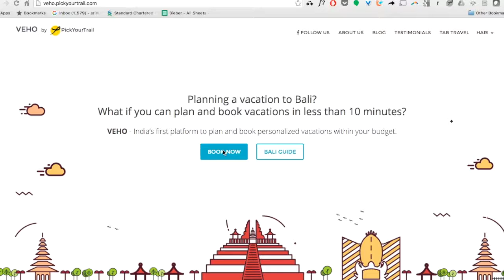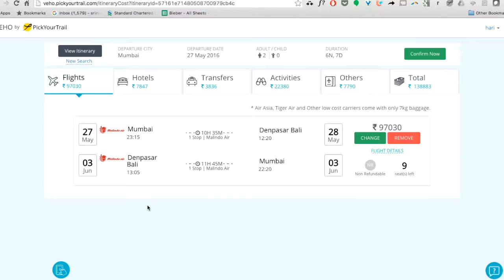VEHO - How it Works?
Looking for a platform to get personalised itinerary recommendations and book your itinerary online as well? Check out VEHO - India's first platform to plan and book international vacations! In less than 10 minutes!